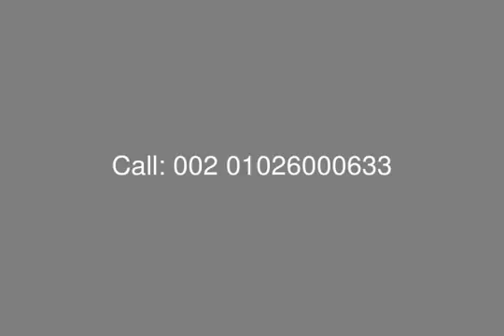Apartment With Garden for Sale Zayed Regency Sheikh Zayed - mls.com.eg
Real Estate Egypt , Sheikh Zayed , Zayed Regency: Apartment for Sale in Zayed Regency, with Surface Area 135 SQ.M , Garden Area 92 SQ.M , Consist of : 2 Bedrooms , Reception + Dining , Living Room , Kitchen , 2 Bathroom